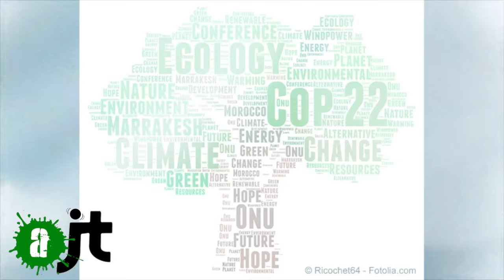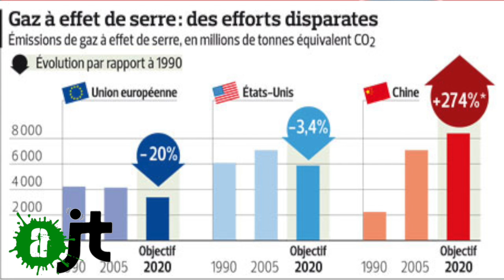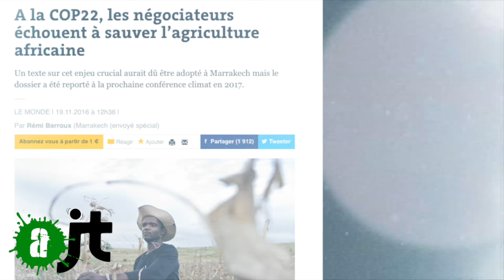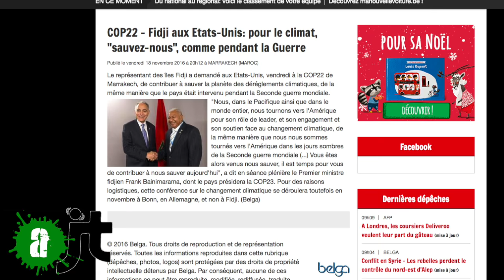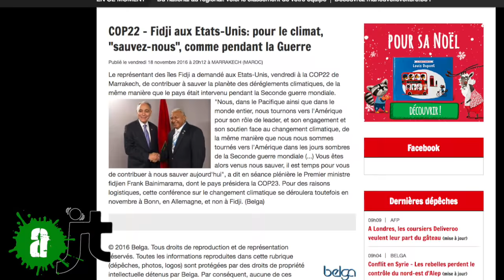COP22: L'accord de Paris enterré !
La COP 22 s'est achevée la semaine dernière pendant que tout le monde tweetait sur Trump ou Fillon. Quel bilan de cette conférence qui marquait l'entrée en vigueur de l'accord de Paris ? Afrique, Etats Unis, Fidji...